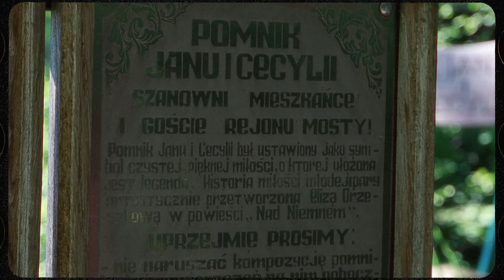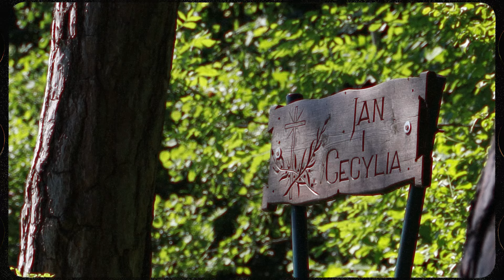BOHATEROWICZE. Pomniki polskiej historii na Białorusi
Bohatyrowicze to jedno z magicznych miejsc polskiej literatury. Eliza Orzeszkowa naprawdę przyjeżdżała w to urokliwe miejsce nad Niemnem, miała tu swoją ławeczkę, i przede wszystkim tu pisała swoją nieśmiertelną powieść. Zainspirowała się prawdziwymi losami Klemensa Strzałkowskiego i Stanisławy z domu Kamieńskiej. Nadal w tych miejscach można odwiedzić grób Jana i Cecylii, a także autentyczną mogiłę powstańców z 1863 r.